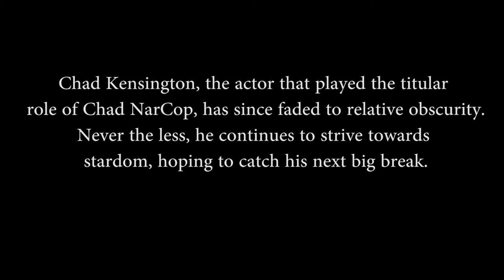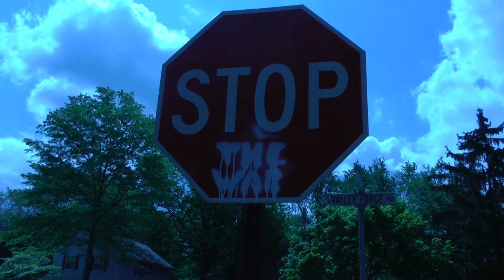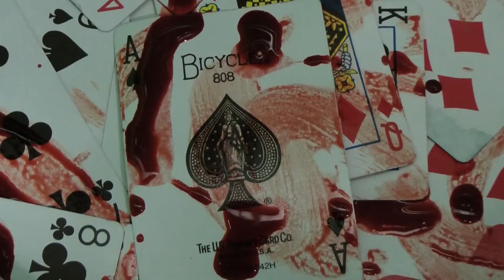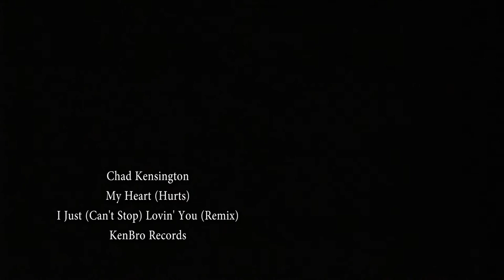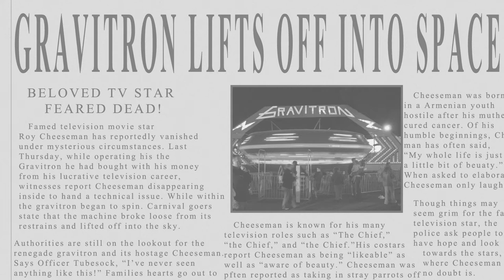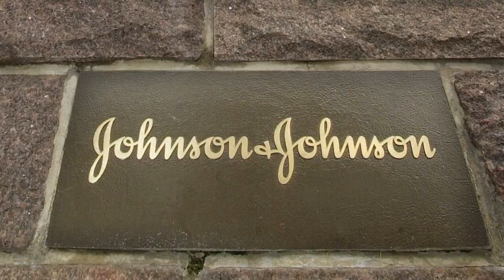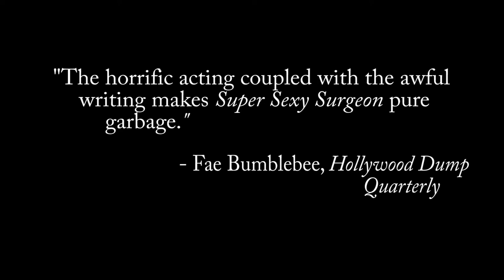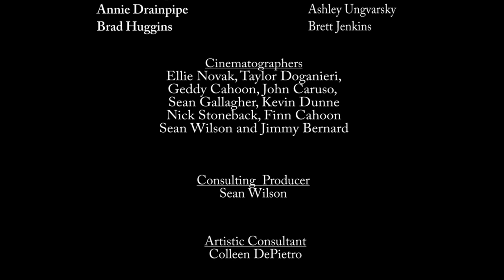A View From The Gutter - The Chad Kensington Story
Cinnaminson High School Advanced TV's magnum opus for 2013 - a feature length mockumentary on failed actor and social pariah, Chad Kensington.

NOTE: if you haven't watched our video "NarCop" yet, please view that before viewing this...it will make a heck of a lot more sense...